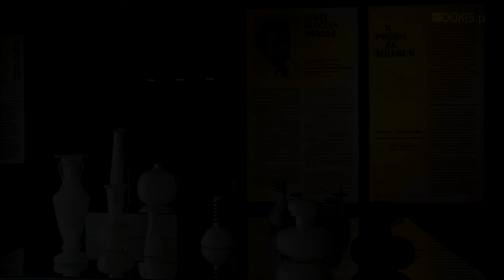W pogoni za kolorem. Szkła Jerzego Słuczan-Orkusza - Muzeum Narodowe we Wrocławiu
Wymyślne kształty szklanych dzbanów, amfor i kielichów w przepięknych opalizujących kolorach zachwyciły miłośników polskiego szkła już pół wieku temu. Różowe wazoniki z wymyślnymi kokardkami, zestawy czarnych i białych naczyń dekorowanych spiralną nitką wydają się nam dobrze znane. Tak, to one właśnie zdobiły polskie wnętrza w latach 80. i 90. XX w. Autorem tych projektów jest Jerzy Słuczan-Orkusz – pierwszy absolwent Katedry Szkła wrocławskiej Państwowej Wyższej Szkoły Sztuk Plastycznych (obecnie Akademia Sztuk Pięknych).